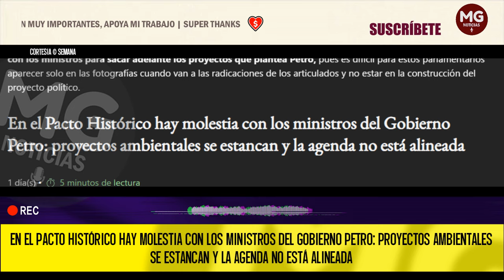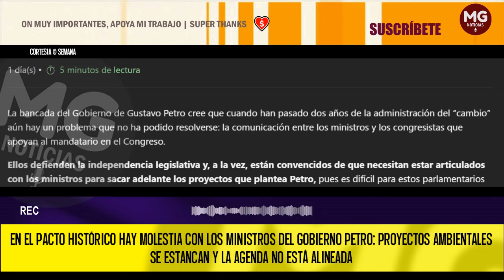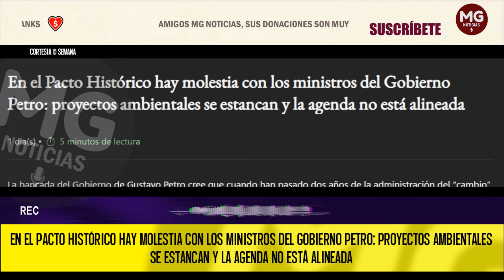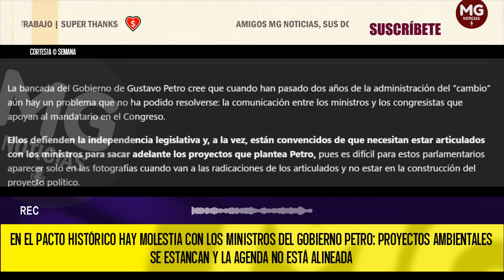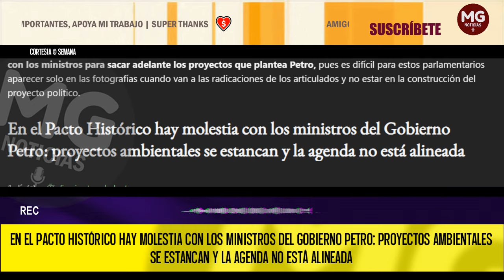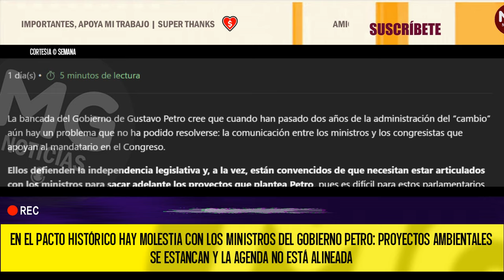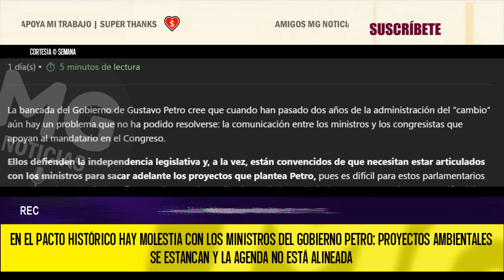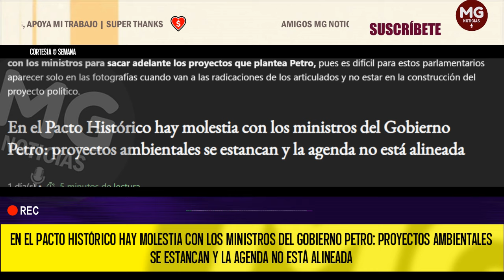🛑 MOLESTÍA EN EL PACTO HISTÓRICO CON LOS MINISTROS DEL GOBIERNO PETRO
La bancada del Gobierno de Gustavo Petro cree que cuando han pasado dos años de la administración del “cambio” aún hay un problema que no ha podido resolverse: la comunicación entre los ministros y los congresistas que apoyan al mandatario en el Congreso.
SEMANA